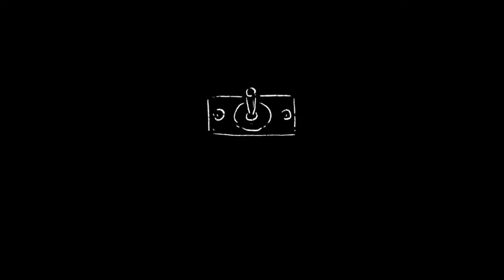國奉戰爭：70萬人大混戰 ｜ 東北王張作霖與西北王馮玉祥的一場大決戰